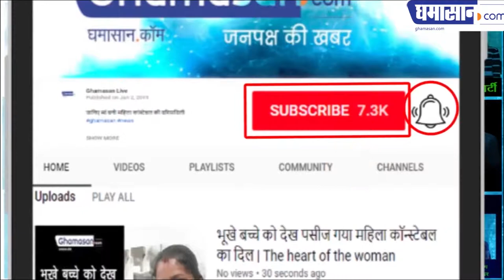Meet India's Poorest MLA of India | Election 2019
richestcandidate